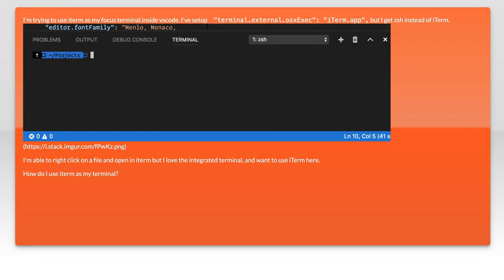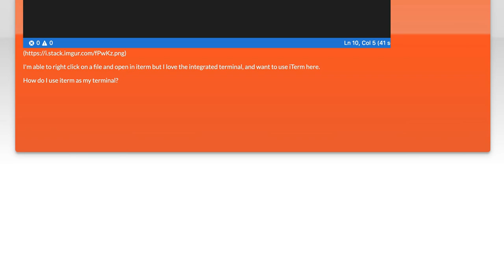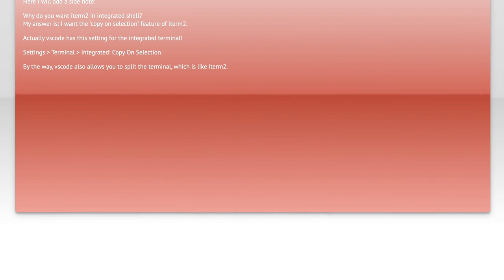Integrated Terminal Setting VS Code and iTerm returns zsh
visual-studio-code: Integrated Terminal Setting VS Code and iTerm returns zsh

Related to: visual-studio-code